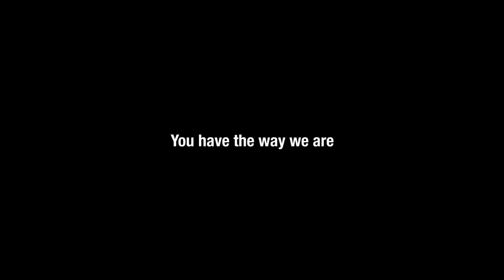Adult Swim Bump (October 7, 2024) #4